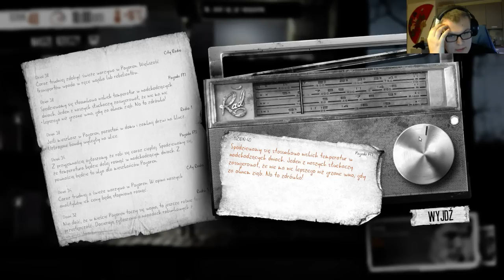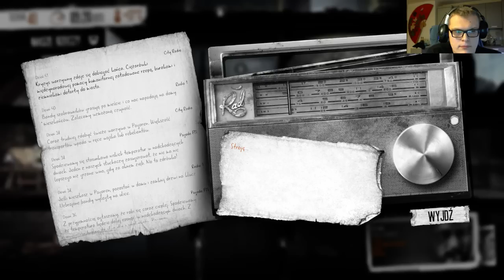This War Of Mine: Epizod Jedenasty!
Życie na wojnie nie jest proste, życie deva również gra ci się podoba? Wspomóż twórcę